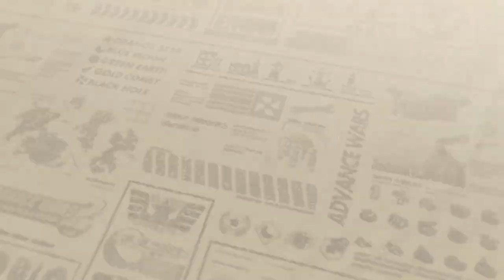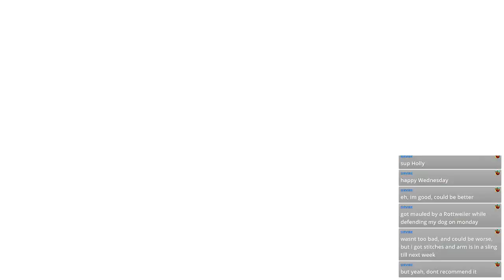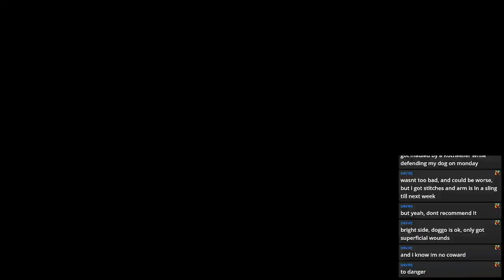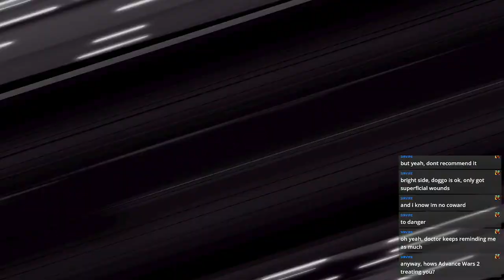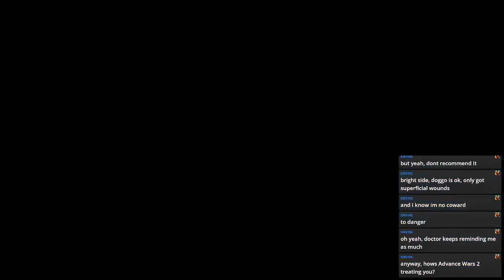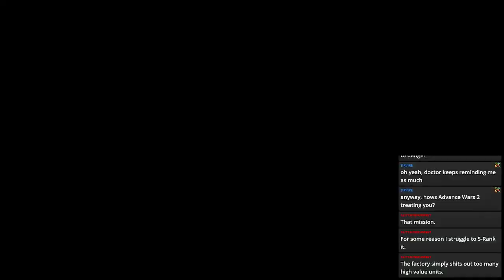Yellow Takes Black Hole | Advance Wars 1 + 2 Reboot Camp | Part 13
Luring black hole into a trap, yellow comit begin the final push towarks freeing their land.

Stream Archive of: Advance Wars 1 + 2 Reboot Camp on Switch